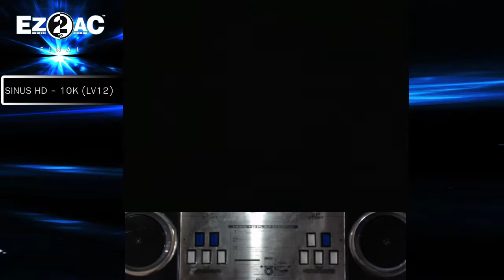10K (12) 속삭여줘 [SH] EZ2AC FN 1.62